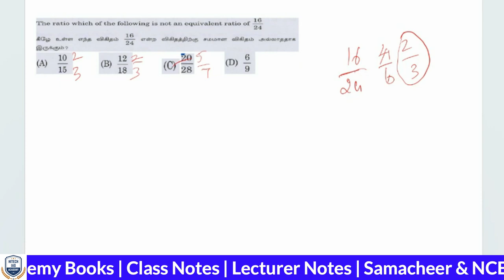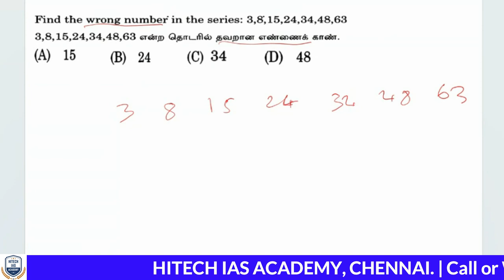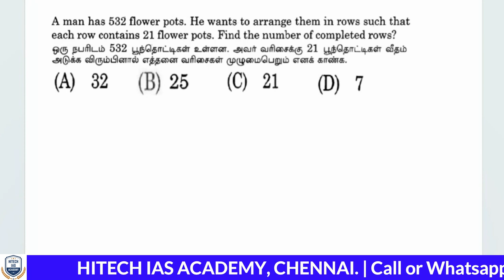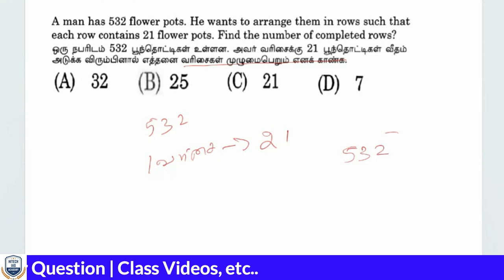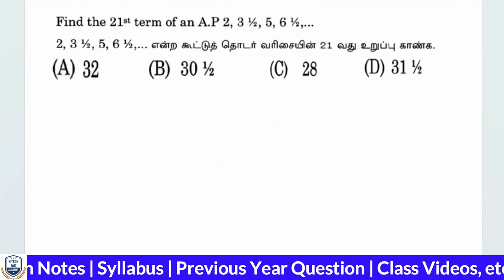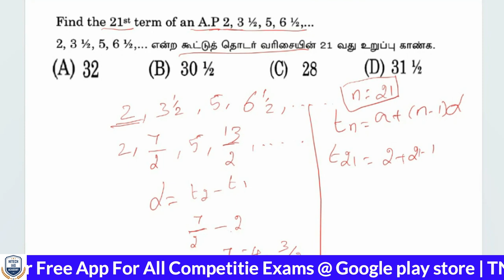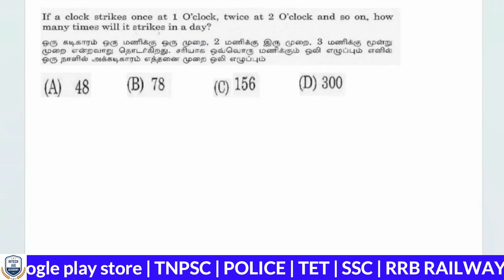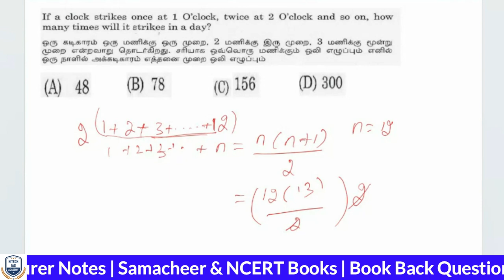FREE ONLINE CLASS | TNPSC | Day 15 | இலவச ஆன்லைன் வகுப்பு | MATHS